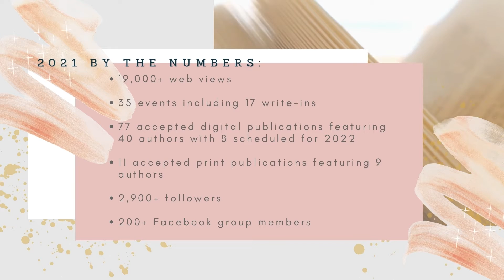Heartland Society of Women Writers 2021 Year in Review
Kaitlynn and I want to thank each and every member of our community for spending any amount of time with us this year. There is no way to quantify our appreciation and love for the Society and all of you. We look forward to continuing to grow with you in 2022.

- Kaitlynn & Tiffany